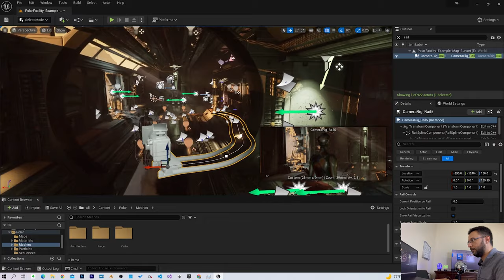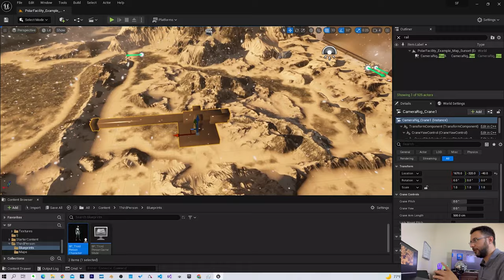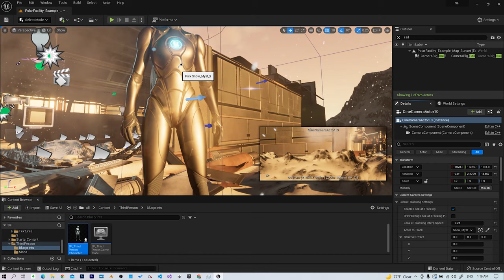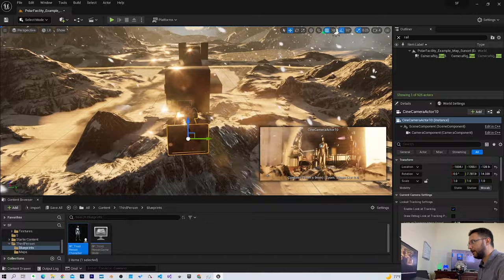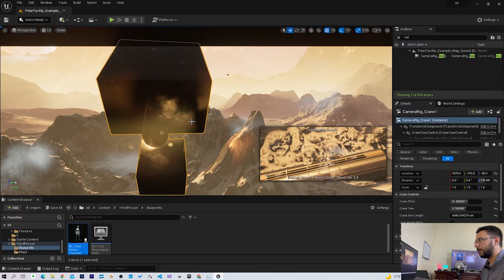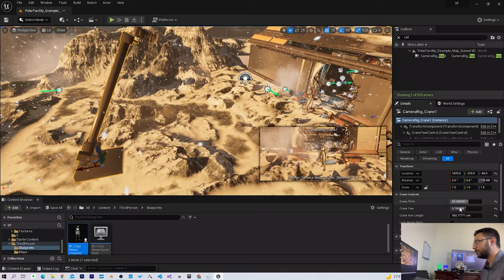الدرس الخامس: رافعة الكاميرا في برنامج Unreal Engine 5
Unreal Engine camera rig crane